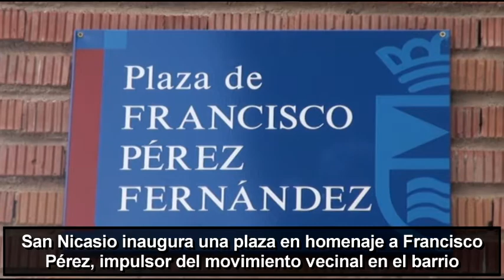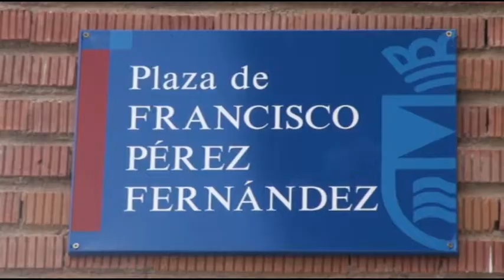San Nicasio recuerda a Francisco Pérez con una plaza en su nombre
El barrio de Nicasio cuenta desde ayer con una plaza dedicada a la figura de Francisco Pérez Fernández, uno de los principales impulsores del movimiento asociativo y vecinal en Leganés. Conocido popularmente como "Paco, el de San Ni", fallecía el pasado mes de diciembre tras décadas de lucha y reivindicación vecinal. Medalla de Plata de la Villa de Leganés, título que le fue concedido en el año 2012, fue uno de los fundadores de la Federación Local de Asociaciones de Vecinos.

Además, presidió las asociaciones de vecinos Campo Claro y San Nicasio. Durante más de tres décadas fue uno de los grandes impulsores del movimiento asociativo en la localidad. Durante la inauguración de esta plaza ubicada en la trasera de la Calle Río Duero, 36, con calle Río Manzanares, intervinieron el alcalde de Leganés, Santiago Llorente, la presidenta de la Asociación de Vecinos de San Nicasio, Rosario Peña, y la hija de Francisco Pérez, Beatriz Pérez. Los tres destacaron su contribución y trabajo para la mejora del barrio de San Nicasio.